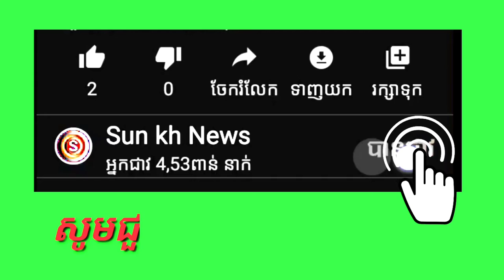នាំកូនពៅទៅញ៉ាំមីហិរ Yan Sun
បញ្ជាក់
មិនទាក់ទងក្នុងរឿងនយោបាយជាដាច់ខាត។